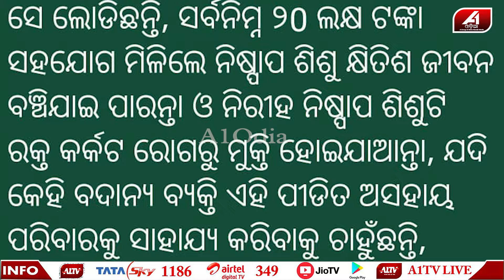ଏ ଡାକ୍ତର ବାବୁ ମତେ ବଞ୍ଚେଇ ଦିଅ ମୋ ମାଆ ବହୁତ କାନ୍ଦୁଚି l HELPING STORY l @A1odia l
🔆MORE UDATE🔆